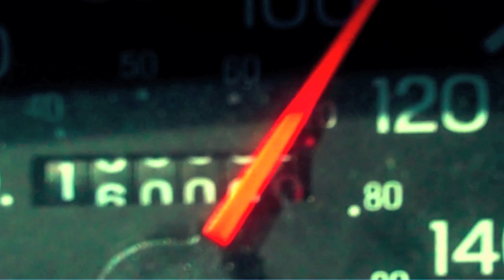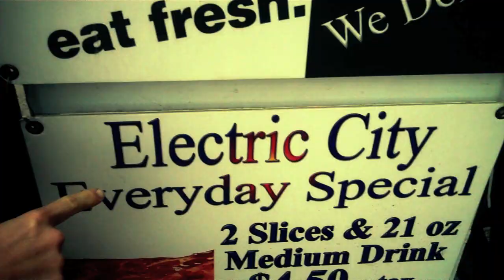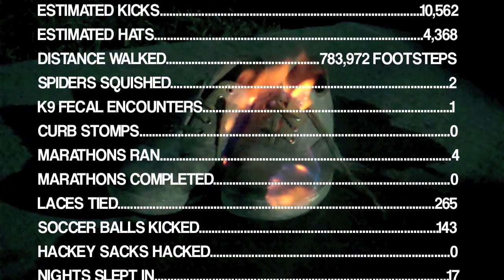Hot Hot Heat - Ep.9 "Entertainers Wear Top Hats"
This episode starts with HHH recording an unplugged version of "Nobody's Accusing You (Of Having A Good Time" for MPR (Minnesota Public Radio) and covering some serious ground on the last leg of their US tour with Hey Rosetta! and the 22 20's. Utah, Washington, Michigan, Massachusetts, Montana, Colorado, Idaho, Iowa, etc. HHH drink a hot cup of steamin freedom, blow out a tire (and relationships), dodge redneck ass kickin, burn Paul's olfactory assailants, destroy an apple store's vibe, and record a session for Daytrotter, soon to be found